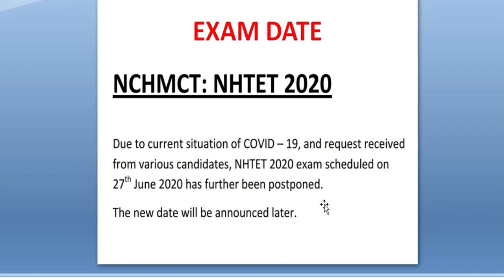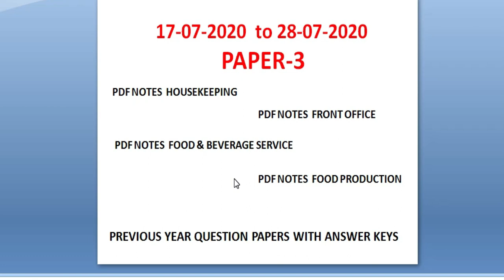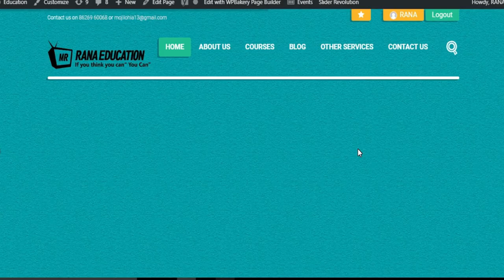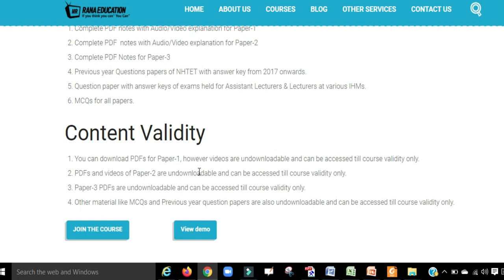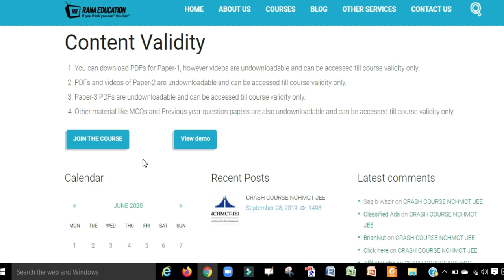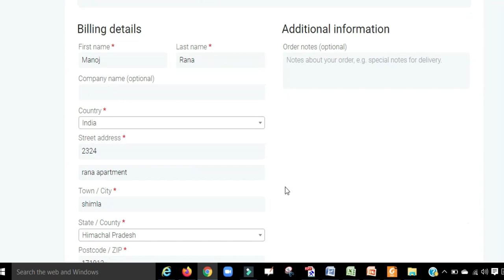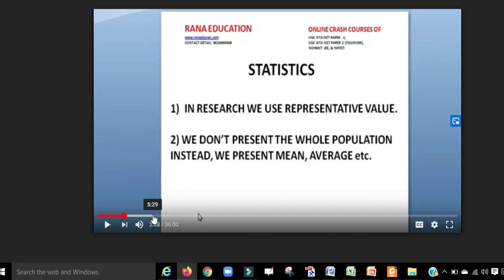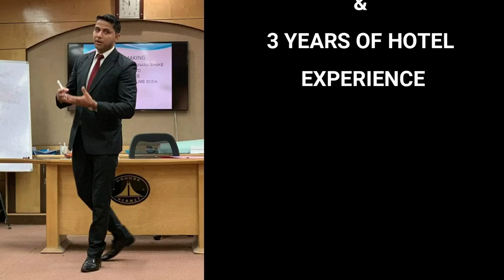NHTET 2020 CRASH COURSE , BATCH-4 (STARTING 25-06-2020), WITH COMPLETE SOLUTION FOR PAPER-1,2 & 3.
NOW THIS COURSE IS CONDUCTED ON CLASS PLUS APP. DOWNLOAD APP NOW

Detail explanation of ONLINE CRASH COURSE NHTET 2020,

In this video How crash course for  NHTET 2020 will be conducted has been explained.(starting from 25th JUNE, 2020)

 NHTET,    NCHMCT JEE,    Ph.D TOURISM    NHTET EXAM PATTERN,     NHTET 2020 SYLLABUS,      NHTET CRASH COURSE,     ONLINE COURSE FOR NCHMCT NHTET 2020,      HOW TO FILL ONLINE FORM OF NHTET 2020, HOW TO PAY FEES OF NHTET 2020,   HOW TO CRACK NCHMCT NHTET 2020, CRASH COURSE FOR NHTET 2020, NET IN TOURISM, UGC NTA NET,  TOURISM PAPER 2,  ONLINE COURSES,   CRASH COURSE,  GENERAL PAPER,   SET TOURISM,